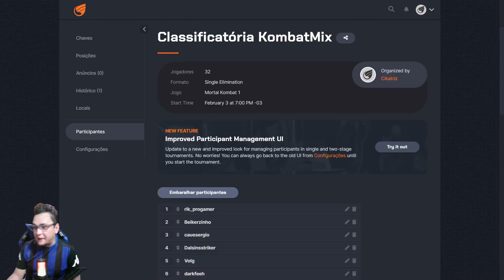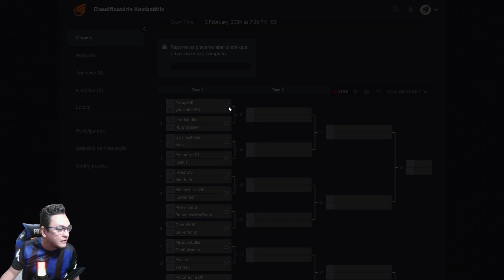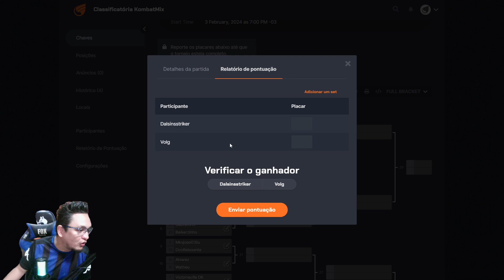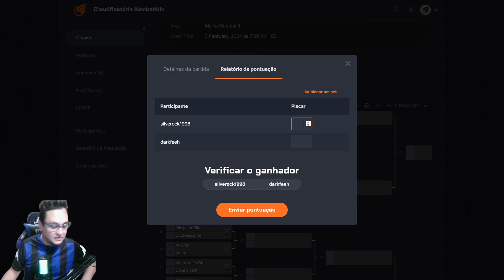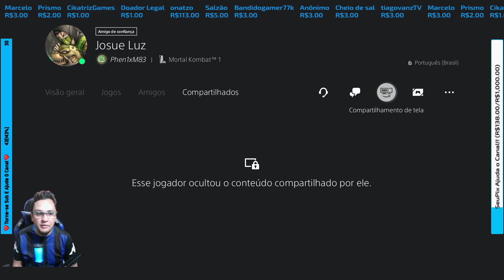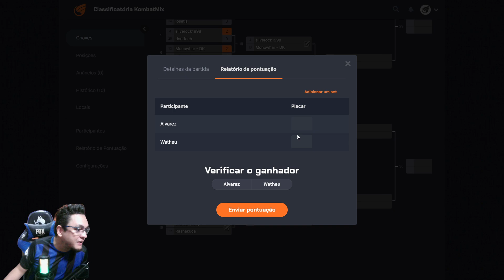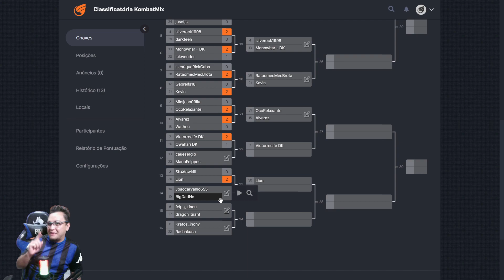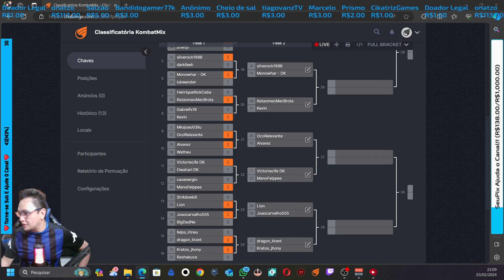Classificatórias KombaMix!! Em Mortal KomBat 1 Para O CampeoNeto Dia !o Sábado!!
Lives Diariamente As 10 Da Manhã E As 18 Horas!!